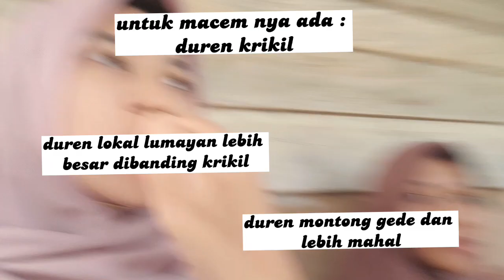VLOG-MUKBANG DURIAN ❗️❗️jalanjalan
Hai hai hai kali ini aku mukbang beberapa macam durian. jgn lupa like komen share subsribe. semoga suka dengan video ku. jgn lupa follow dan mampir juga ke ig, dan tiktok aku🤍
terima kasih
butuh support kalian untuk meramaikan channel aku